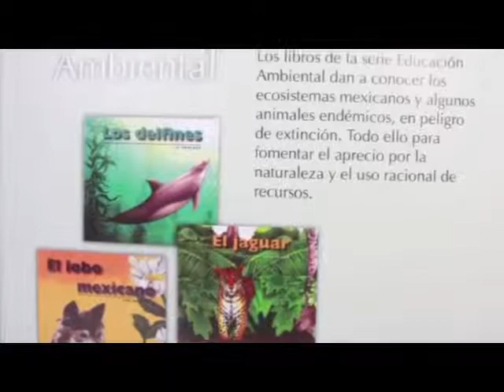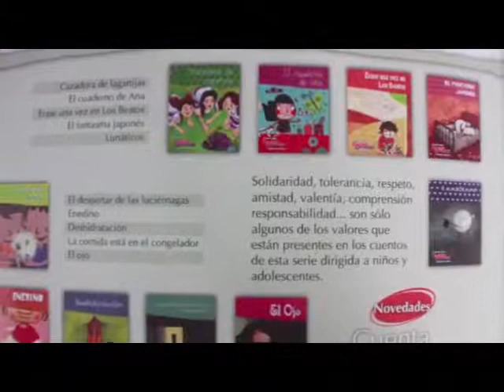México.- Conaculta abre consulta ciudadana para fomento de la lectura.